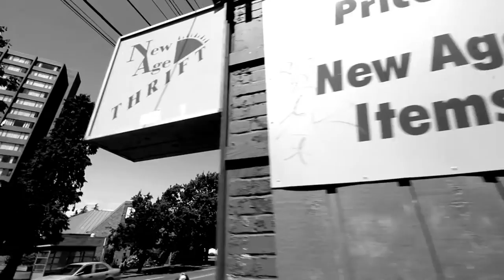Angel's Chopper Bicycle Club thank-you video to Snoop Dogg (La La La) HD HQ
Thanks to Snoop Dogg from the kids at AC/BC, for his kindness and time.

Angels Chopper Bicycle Club (aka AC/BC)

A non-profit community organization that builds/modifies/rides/loves Bicycles.

Helping kids learn valuable life skills through building bicycles, putting on events, teaching new members, giving back to the community.

Located in Victoria, BC Canada
Inspiring young minds to create, design, have fun and give back to the community. The club organizes rides for fun and charity. They also attend different events around town. They are very happy to be invited to events and are always a big draw with their fancy bicycles which they helped to restore!

(AC/BC is a non-profit community group - we claim no ownership of this music and use it for the sole purpose of fair access and educational purposes)

Link to my Twitter Cycling Account:
All Ages Ability Cycling

Link to my Main Twitter Account:
Bruce Dean 🚲 Right-Of-Way-aholic 🤬

My Cop Watch YouTube Channel